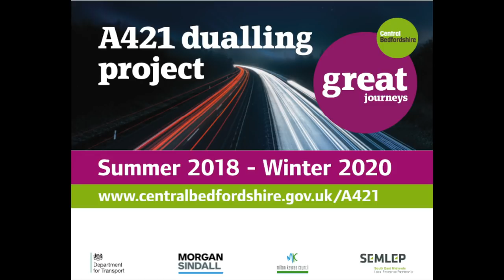A421 bridge demolition